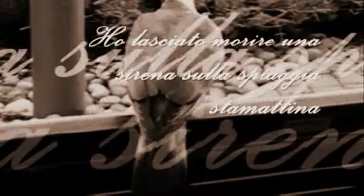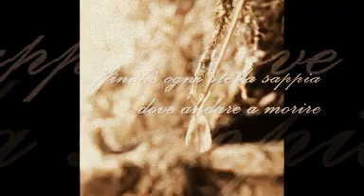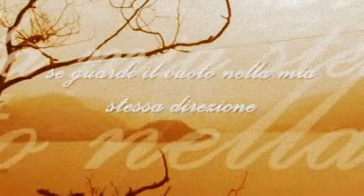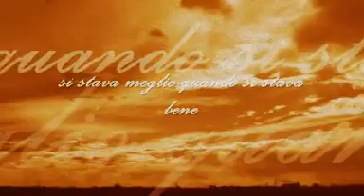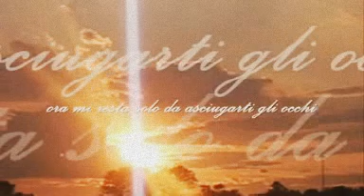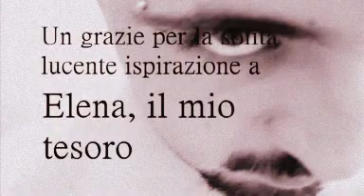PORCUPINE TREE - Stars die (blukaos photopoem montage)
Qualche foto e qualche delirio scritto raccolto in questi ultimi anni...